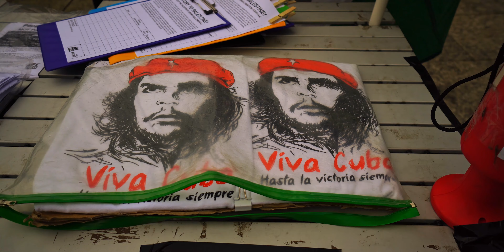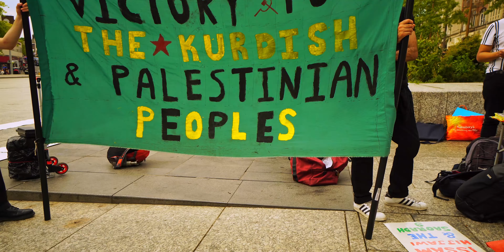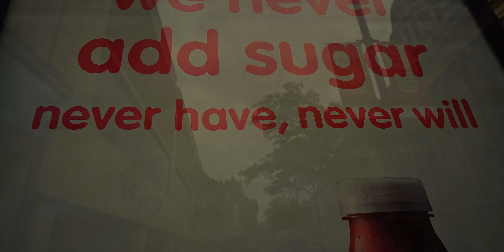Victoria Centre Old Market Square Nottingham England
Sakkara at old market square Nottingham UK, nurses not nukes..